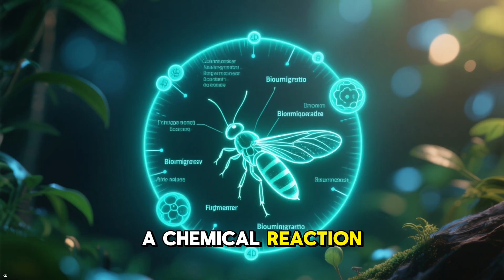5 Animals That Glow in the Dark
5 Animals That Glow in the Dark 🌟

Some animals don’t just survive in the dark — they light it up. From glowing oceans to caves that look like galaxies, these creatures use bioluminescence in the wildest ways.

In this video, we’ll count down the top 5 glowing animals:
5️⃣ Fireflies – Flashing lights to attract mates and warn predators.
4️⃣ Glowworms – Lighting up caves with glowing fishing lines.
3️⃣ Lanternfish – Deep-sea camouflage with built-in lights.
2️⃣ Crystal Jellyfish – Glowing green proteins now used in science.
1️⃣ Dinoflagellates (Glowing Plankton) – The tiny organisms behind glowing blue beaches.

Bioluminescence isn’t just beautiful — it’s one of nature’s most incredible survival tools.